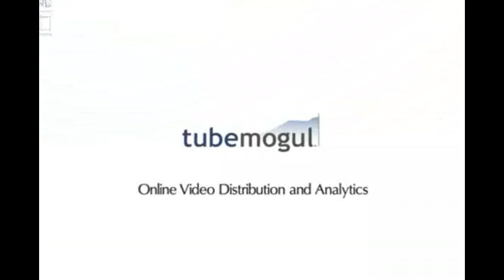Union Review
The voice of the Sounders Arlo White and Matt Gaschk review the 3-1 to the Union at brand new PPL Park.